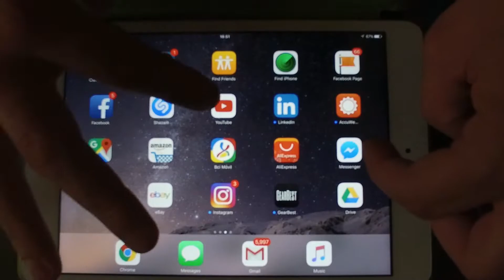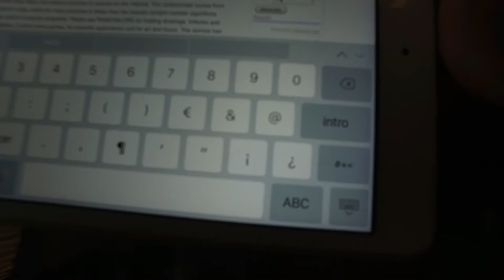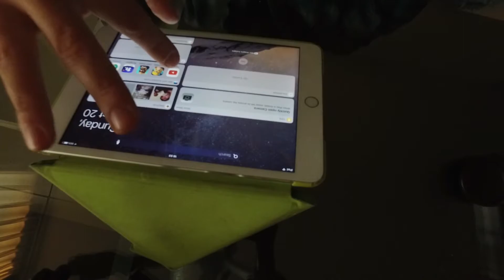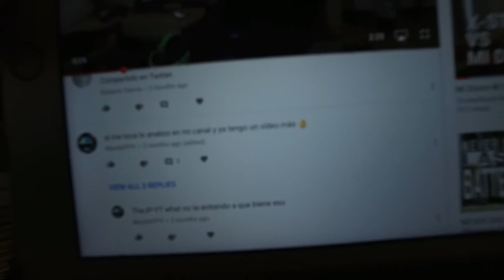GANADOR 700 SUBS!!!! - SKYTECH M71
Muchas gracias por concursar!
El ganador esta en el video!
por favor enviar un mensaje privado a:
de esa forma me asegurare de que seguiste todos los pasos!!!

RECUERDEN SIEMPRE HAY CONCURSOS!
proximo video sera un concurso de aquellos!
atentos!!!